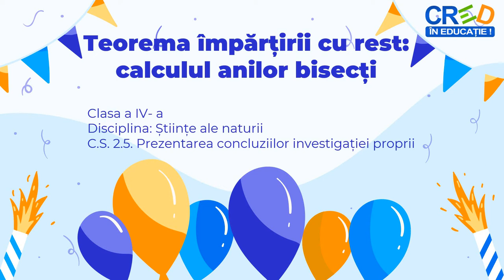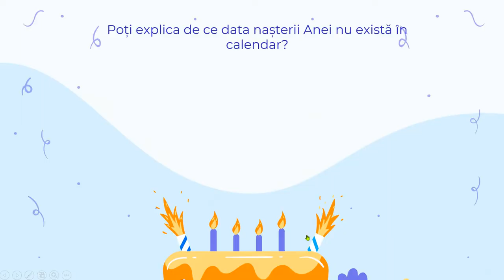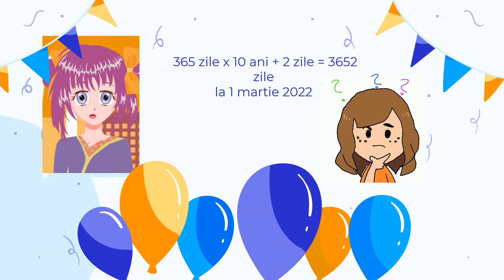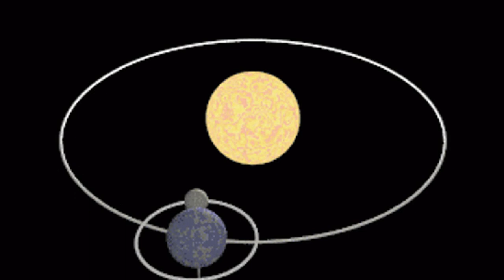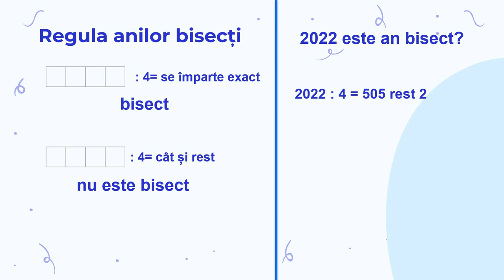Teorema împărțirii cu rest: calculul anilor bisecți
In această resursă li se solicita elevilor să investigheze și să caute informații despre anii bisecți, în urma unei situații propuse în video.
La final, li se solicită elevilor să se documenteze și să realizeze un poster pe care să o prezinte clasei, despre invențiile din anii bisecți.